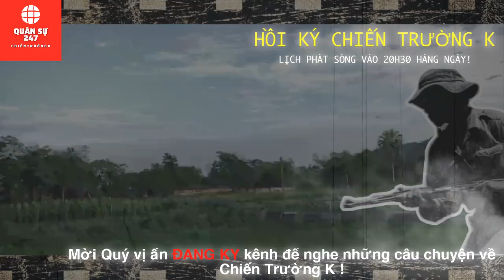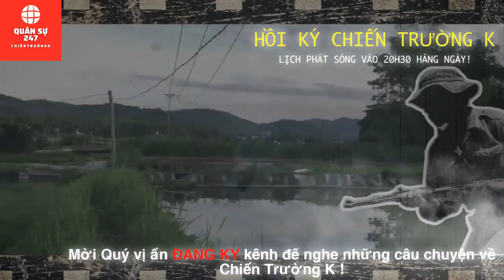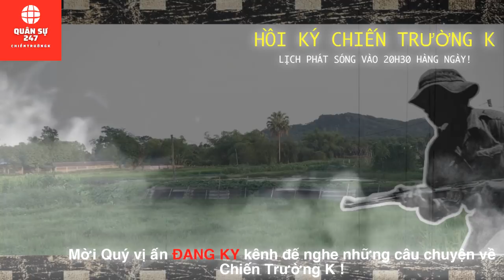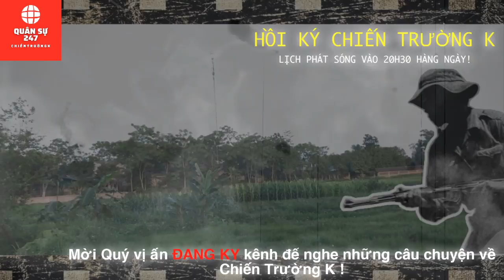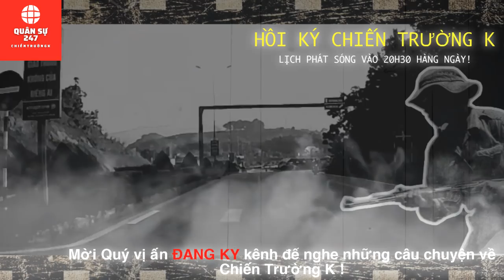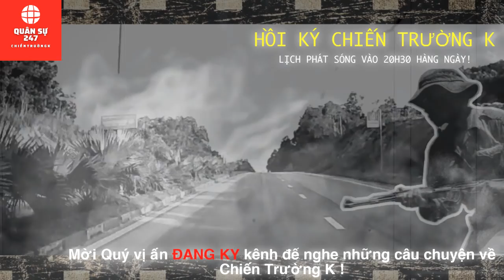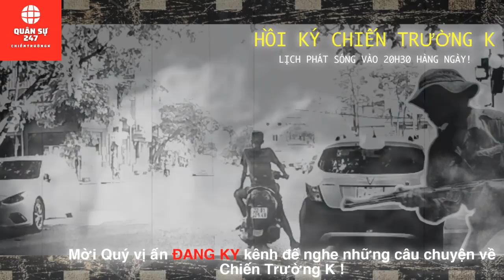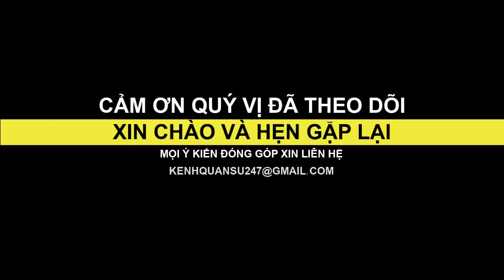CHIẾN TRƯỜNG K: TRẬN GIỮ CHỐT CỦA C2 - GIÀNH GIẬT TỪNG TẤC ĐẤT! | QUÂN SỰ 247 #127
Lịch đăng video của kênh vào: 20h30 hàng ngày!